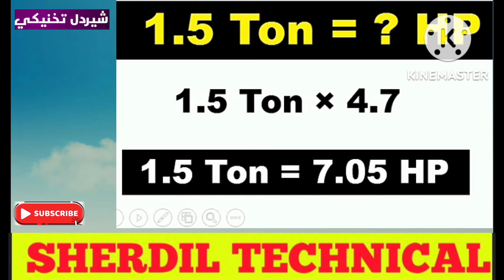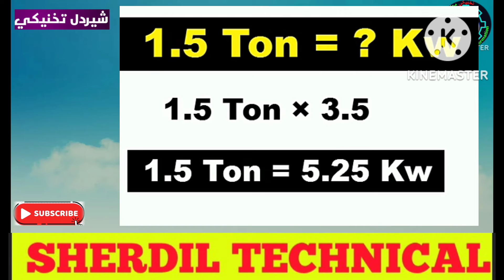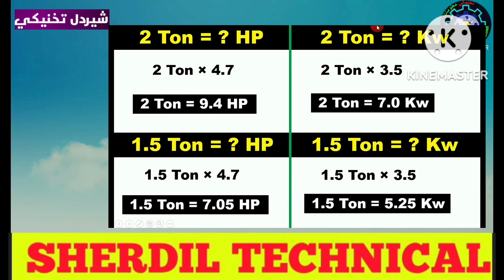How to Convert TON to KW / HP in Pashto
How to Convert TON to KW / HP in Pashto pa de video clip taso ta da ac ton pa zangari toga kw hp ta da badledo pa rabita da